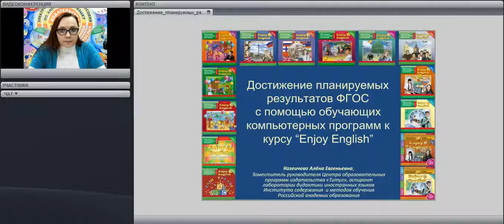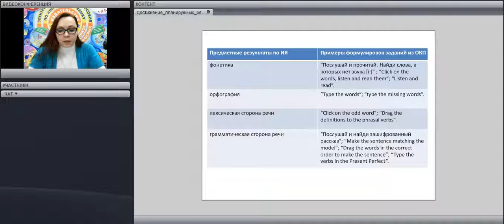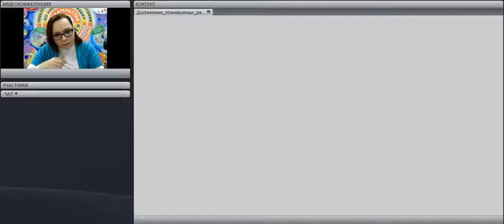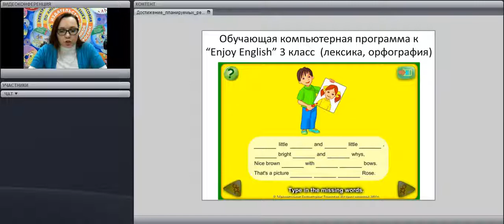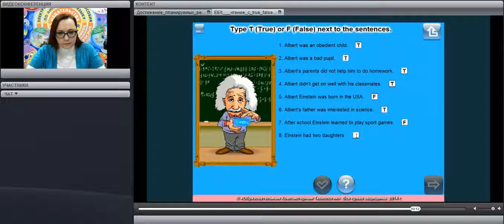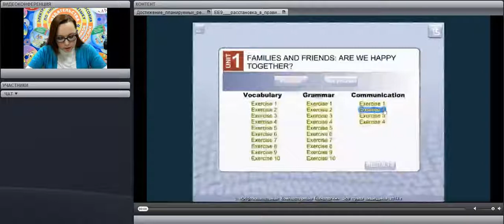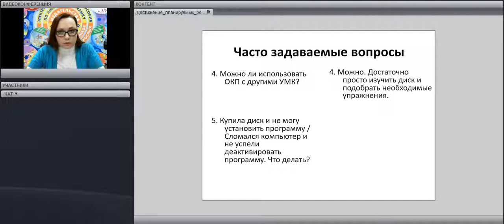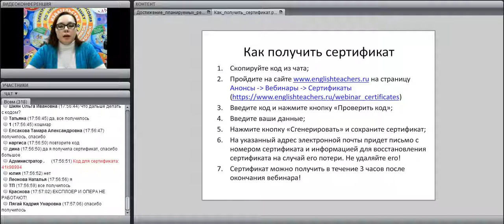Достижение планируемых результатов ФГОС с помощью ОКП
лектор: Казеичева Алена Евгеньевна, заместитель руководителя Центра образовательных программ издательства "Титул", автор пособия "Метапредметный портфель"